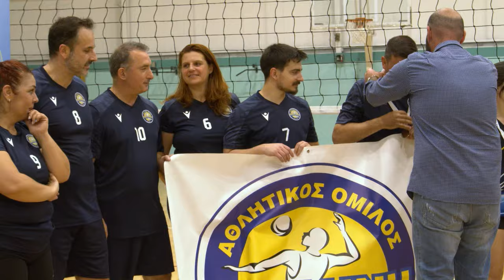Δ. Κουτσούμπας: Απένειμε το τρόπαιο του τελικού του πρωταθλήματος Vintage Μικτό Α’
Στο Δημοτικό Κλειστό Γήπεδο «Γ. Κασιμάτης» στη Δραπετσώνα, όπου διεξήχθη ο τελικός αγώνας του πρωταθλήματος Vintage Μικτό Α’ της Ενωσης Σωματειων Πετοσφαίρισης Δυτικής Αττικής (ΕΣΠΕΔΑ) μεταξύ των ομάδων ΑΑΣΚΔ «Κότινος» -  ΑΟ Παλλήνης, βρέθηκε απόψε ο *ΓΓ της ΚΕ του ΚΚΕ, Δημήτρης Κουτσούμπας,* συνοδευόμενος από τους βουλευτές Πειραιά του Κόμματος, Διαμάντω Μανωλάκου και Νίκο Αμπατιέλο.

Τον Δ. Κουτσούμπα υποδέχθηκε ο αντιδήμαρχος Πολιτισμού - Αθλητισμού του Δήμου Κερατσινίου και Δραπετσώνας Στράτος Δασκαλάκης.

Ο Δ. Κουτσούμπας απένειμε το τρόπαιο του πρωταθλήματος στην νικήτρια ομάδα ΑΑΣΚΔ «Κότινος», η οποία κέρδισε με 3-0 σετ τη δευτεραθλητρια ΑΟ Παλλήνης.

Κατά την απονομή του κυπέλλου, ο Δ. Κουτσούμπας συνεχάρη τους αθλητές και τις αθλήτριες των δύο ομάδων και τους ευχήθηκε επιτυχίες εντός και εκτός του γηπέδου.

Από την πλευρά της η ΑΑΣΚΔ Κότινος χάρισε στον ΓΓ της ΚΕ του ΚΚΕ μίας αναμνηστική φανέλα της ομάδας με το όνομά του.